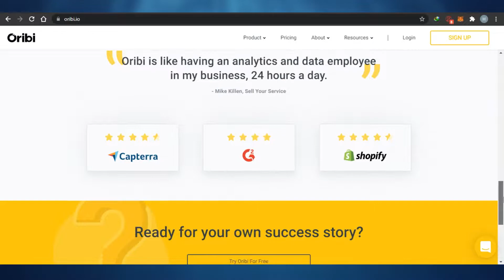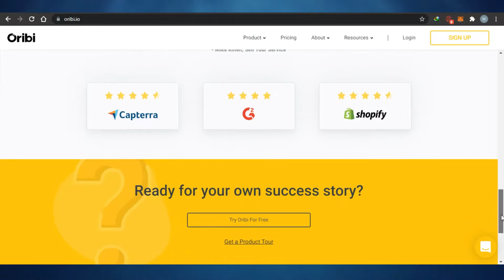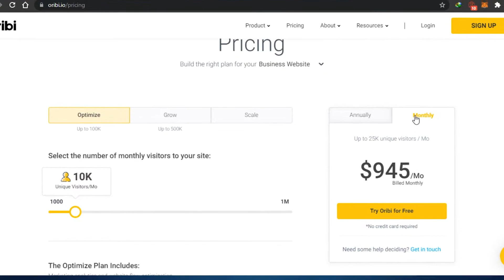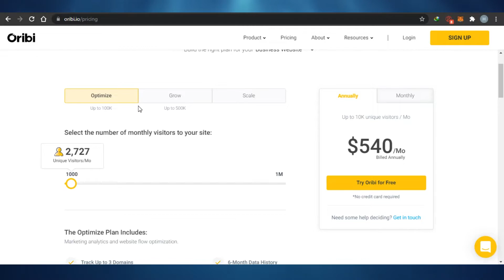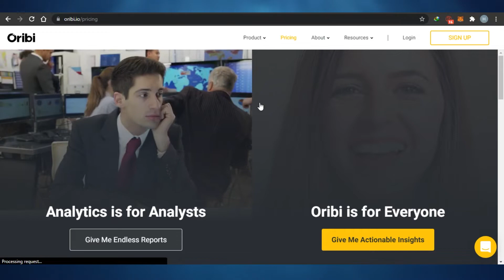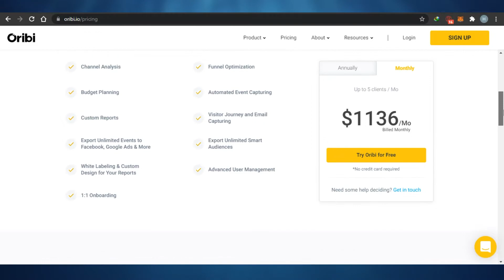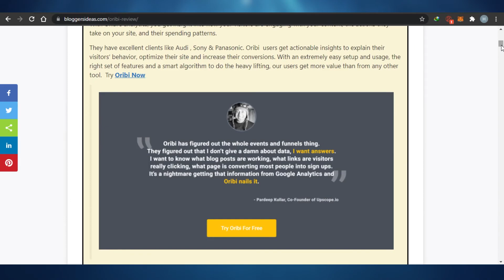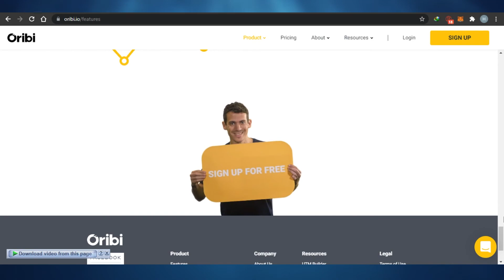Oribi Review 2025 - WATCH BEFORE BUYING!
In this video, I show you how oribi works and why should think twice before buying ORIBI and why oribi is not a good choice for your analytics tracking in 2025.